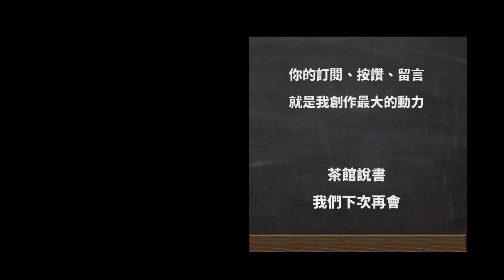【灌籃高手】一部關於夢想與成長的神作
今天說的是我心中永遠的經典神作，灌籃高手。

乍看之下，少年漫畫就是賣弄熱血，就是友情+努力+勝利，但一部好的漫畫，絕對不只有這些元素。

灌籃高手這部作品，不只讓人愛上籃球，更讓許多人受到啟發和改變；直到現在，每到低潮的時候，我還是會翻開灌籃高手的漫畫，每一次，都能從中得到滿滿的感動與能量。